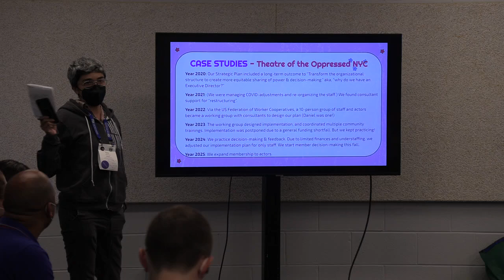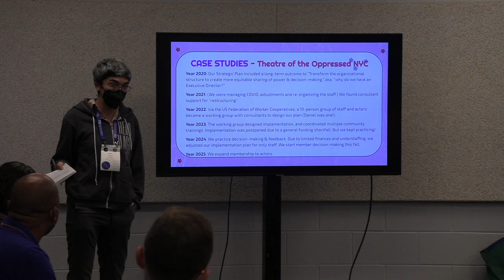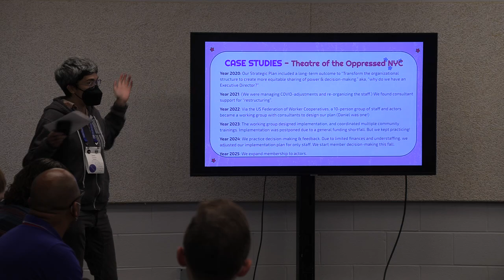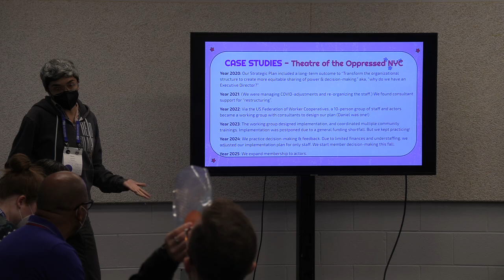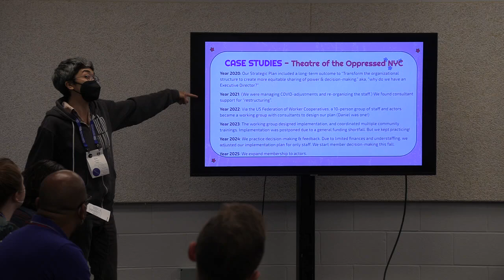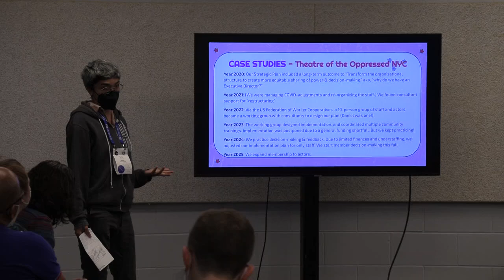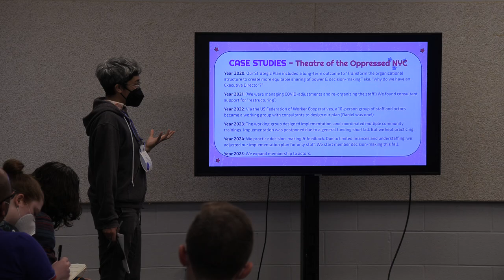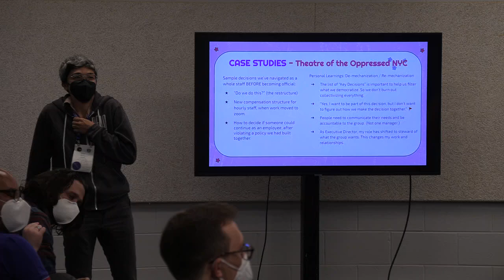To the Roots at the TCG National Conference Chicago on Saturday 22 June 2024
To the Roots: Using Workplace Democracy to Share Power

A major challenge for theaters working towards any kind of anti-oppressive cultural shift is the concentration of power and resources in the hands of the few. No one person nor small group of people can fully hold the needs of an entire workplace. Using democratic management practices to disseminate power across workers we can build workplaces where staff have real say in their working conditions, create multi-directional systems for accountability, and share the power and responsibility for making the hard decisions that impact all of us.

In this participatory workshop participants build a foundational understanding of workplace democracy and leave with simple tools and frameworks for implementing democratic practices on teams and in workplaces of all sizes, including with artist contractors. Participants  also have an opportunity to hear about the process of transitioning from a hierarchical to horizontal structure from Sulu LeoNimm, the Artistic Director of Theatre of the Oppressed NYC.

Content Warning: This session includes discussions of power and group dynamics in workplaces, and thus will likely include discussion of systems of power such as white supremacy, ableism, cis-hetero patriarchy, capitalism etc.

The TCG National Conference is one of the largest nationwide gatherings of the nonprofit theatre community. TCG has been gathering folks this way since 1976 and each year, the National Conference creates space for theatre practitioners across the globe to get inspired, learn from one another, and build toward collective action. It’s also been a way for TCG and the field to get intimately familiar with theatre communities around the country, and to channel the particular energy of their artists.

In 2020, while we supported the field in contending with overlapping existential crises, TCG also completed a new strategic planning process. In our new plan, bolstered by our new mission to lead for a just and thriving theatre ecology, we’ve committed to centering the needs and experiences of BIPOC (Black, Indigenous, People of Color) and BITOC (Black, Indigenous, Theatres of Color) throughout our programming. With that ongoing work in mind, it is our goal that our conferences will have some, if not all, of the following outcomes:

Participants come away with new ideas and tools for activating models of collective care.
BIPOC, TGNC, disabled, and young theatre practitioners see more opportunities for leadership and collaboration open to them throughout the field.
Incremental yet transformative shifts in power structures and organizational practices begin to emerge in theatres across the country, and those shifts begin to create safer, human-centered working conditions for our freelance artists.
The local theatre community builds off their shared work on the TCG Conference into a longer term, inclusive process of peer support and collaboration, and host city artists are invited to bring their work into other regional theatre communities.
In 1976, TCG convened its first ever National Conference. For the first few decades, the National Conference was biennial, held first on college campuses and then in cities across the country. In 2006, the National Conference became an annual event, and in 2020, we went virtual in response to the pandemic. In 2022, we held our first-ever hybrid National Conference, gathering in Pittsburgh, PA and online.